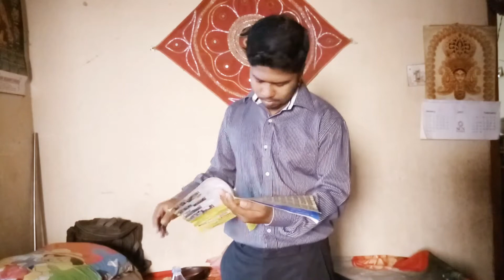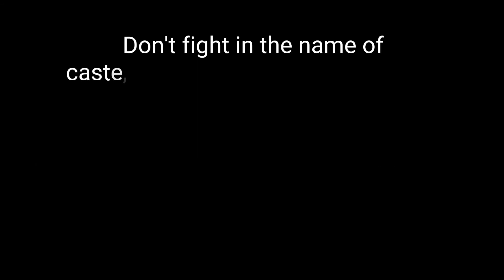UNITY ENDS DIVERSITY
Divided by states,but United by One Nation